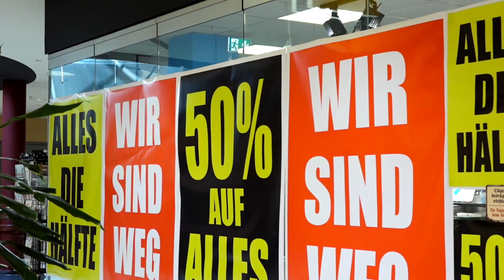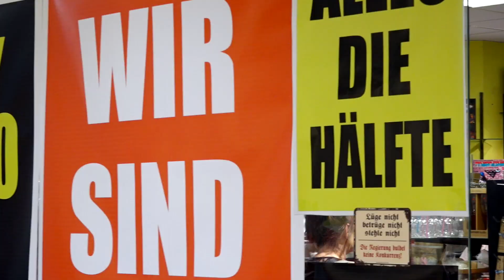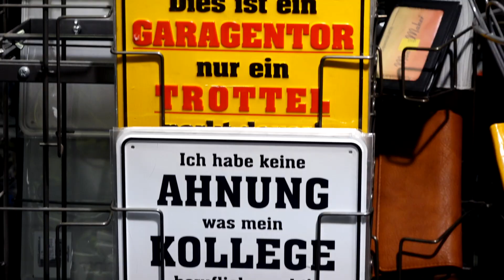📌 RIESIGE Rabatte - Fan World Eberswalde schließt - Räumungsverkauf | Waldstadtjournal 🌲📰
📌 24 Jahre existierte Fan World in Eberswalde und Umgebung. Doch nun ist Schluss. Am 30. September ist die Schlüsselübergabe. Wir sprachen mit Inhaber Holm Grambauer zu den Gründen und welche Schnäppchen auf die Kunden nun warten.

Vorne weg, laut eigenen Angaben ist es kein Notverkauf, doch die Wahre soll und muss den Shop in der Rathauspassage Eberswalde verlassen. Deshalb der Räumungsverkauf, bei dem die Kundinnen und Kunden noch einmal ein richtiges Schnäppchen machen können.

Für viele Kunden kommt die Schließung überraschend. Doch warum schließt man so eine beliebte Ladenkette?

Und wie geht es weiter? Leerstand soll es laut Grambauer allerdings nicht geben.

Am Ende geht mit der Auflösung von Fan World in der Rathauspassage auch ein Stück Tradition verloren. Viele Generationen kauften hier Schabernack, lustige Geschenke und andere kleine Dinge, die es sonst nirgends gab. Ob die bestehenden Geschäfte die Lücke füllen können und werden?

Das wird sich schlussendlich zeigen und hängt natürlich auch von den Kaufinteressen der Eberswalder Bürgerinnen und Bürger ab.